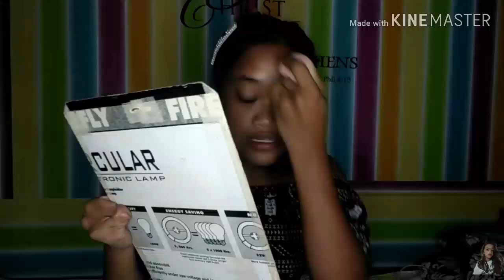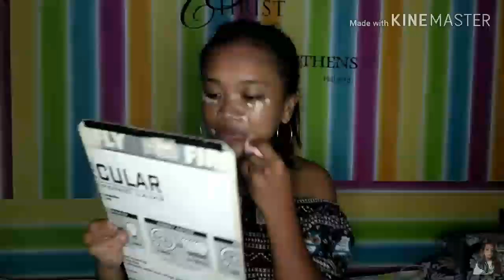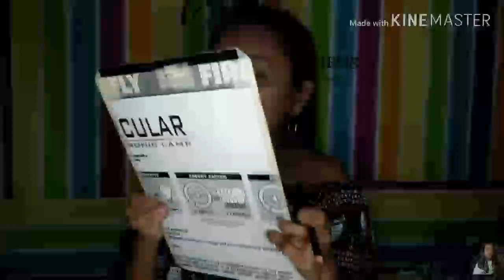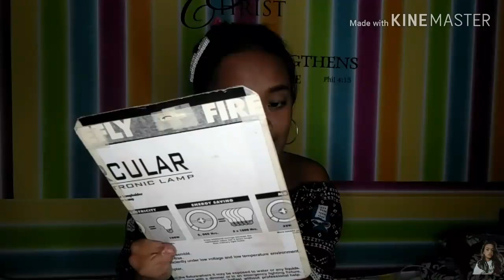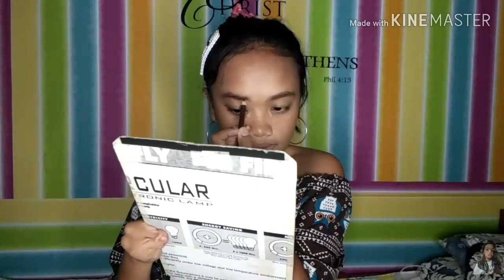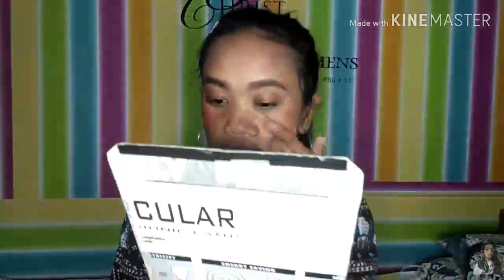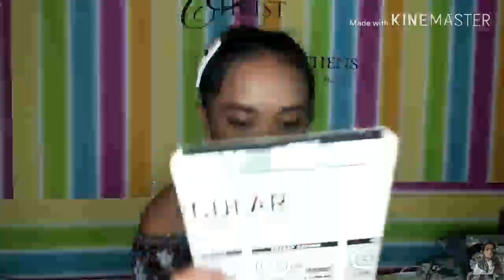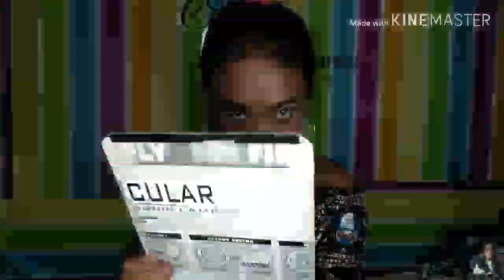AKIN KANALANG MAKE UP! 💄 Pangmalakasang Whistle 😂